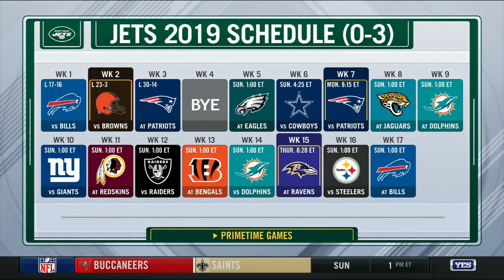Adam Gase joins The Michael Kay Show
New York Jets head coach Adam Gase joins The Michael Kay Show and discusses week 5, Sam Darnold and the Eagles.